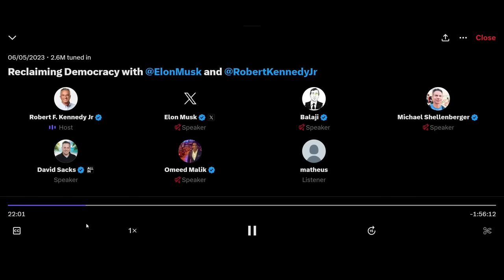Elon Musk Interviews RFK Jr.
00:00 Introduction and RFK Background
00:52 Discussion on Censorship and Free Speech
07:38 Impact of Social Media on Free Speech
11:54 The Role of Democracy and Free Speech
17:34 The Influence of Corporations on Media
21:40 The Future of AI and its Implications
27:20 The State of American Democracy
39:01 The Challenges of Immigration and Border Control
43:11 The Evolution of the Democratic Party
55:04 The Future of US-China Relations
56:41 The Aftermath of the Cold War and Military Spending
57:32 The U.S. and China: A Need for Dialogue
57:42 Rebuilding the U.S. Industrial Base
58:30 The Global Perception of U.S. Foreign Policy
59:16 De-escalating Military Tensions and Fostering Peace
59:44 The Importance of Diplomacy in Foreign Policy
01:01:30 The Role of Artificial Intelligence in Global Politics
01:02:24 The Threat of Bioweapons and the Need for Global Regulation
01:03:53 The Need for Global Cooperation in Regulating Technology
01:04:27 The Role of the President in Protecting Humanity
01:04:55 The Role of the CIA and the Need for Transparency
01:05:59 The Importance of Peaceful Economic Competition
01:06:59 The Controversy Surrounding Bio Labs in Ukraine
01:26:03 The Impact of the Devaluation of Treasuries on the Financial System
01:32:34 The Second Amendment and Gun Control
01:41:29 The Future of Energy Policy